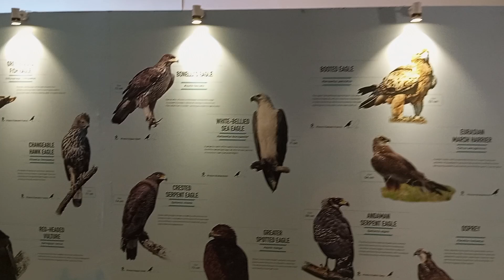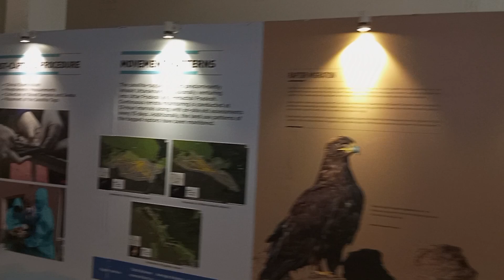Bardhaman Science City || Science Experiments Part 2 On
It's From @ABDK

And Touch The 🔔Icon For More Updates